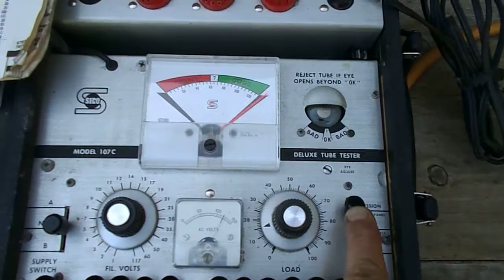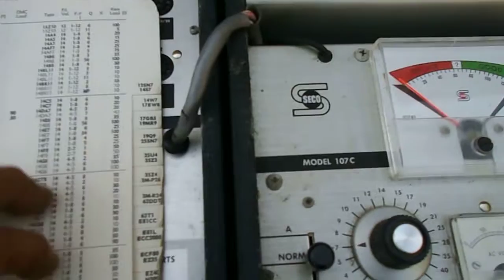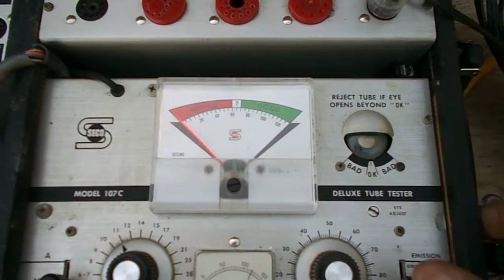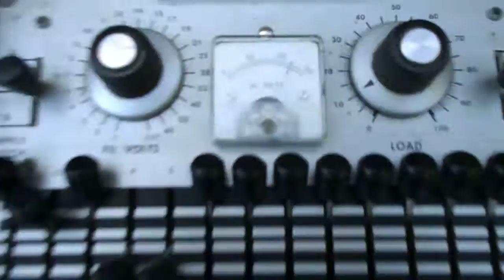Vintage SECO Model 107C test tube tester partial operation demo.